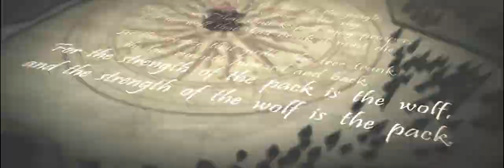2014 NC State Football Intro Video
Watch the Wolfpack's 2014 Football Intro Video.